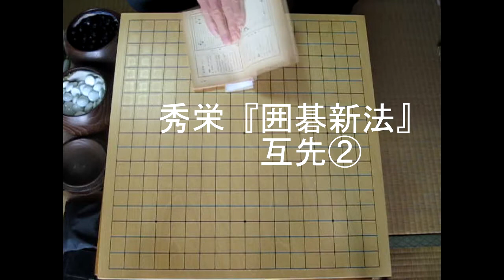秀栄『囲碁新法』互先局② MR囲碁2017